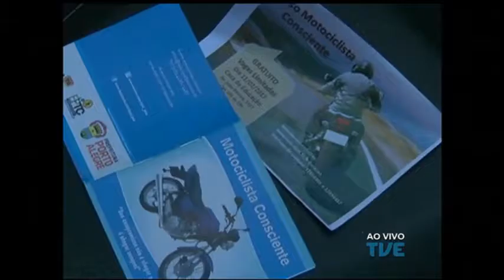30% das mortes em acidentes de trânsito em Porto Alegre envolvem motocicletas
O trânsito de Porto Alegre registrou redução de acidentes este mês com relação ao mês passado. Mas o número de mortes seguiu o mesmo e afetam principalmente os motociclistas.